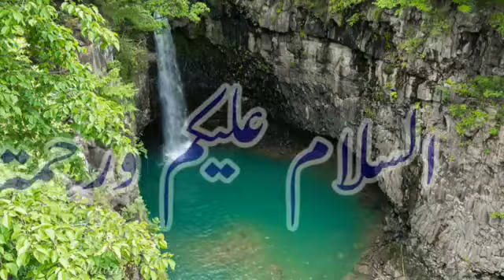10 February 2021